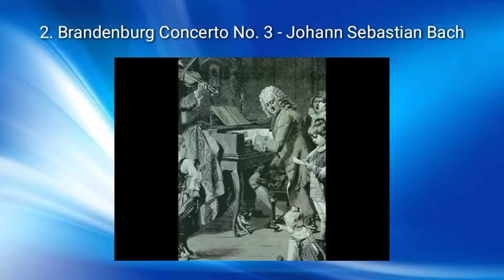Music 9 | Module 1 (Wk. 1) SAMPLE MUSIC for Activity 2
Grade 9 MAPEH

Gregorian Chant, Johann Sebastian - Concerto No. 3, Antonio Vivaldi- Spring